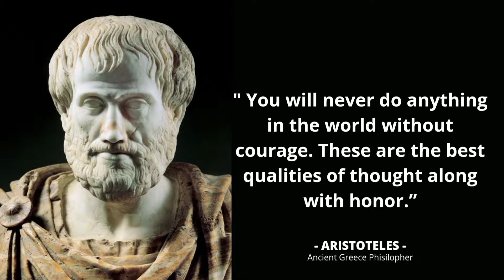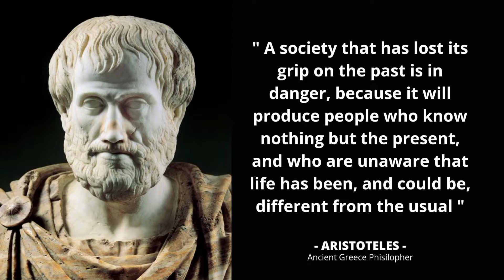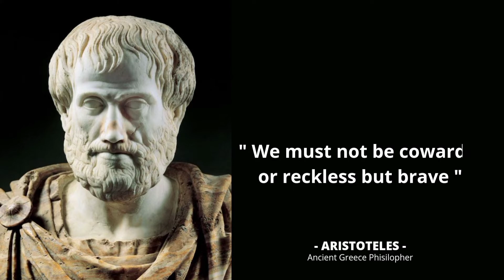The Best Quotes About Life From Aristoteles || Insighful Quotes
Aristotle was a great philosopher of Greek origin during the Classical period in Ancient Greece. He was a student of Plato and a teacher figure to Alexander the Great. As a philosopher he likes to write on a variety of subjects, from physics, metaphysics, poetry, logic, rhetoric, politics, government, ethnicity, biology and zoology.
In the Middle Ages, Aristotle's views on physics greatly influenced intellectuals. Until his teachings began to spread from the Classical Age to the Early Middle Ages to the Renaissance to the Age of Enlightenment. Several works containing the formal study of logic were also studied for scholars such as Peter Abelard and John Buridan. Aristotle's logical thinking continued into the 19th century. In Islamic thought, he was also influential in the Middle Ages. In addition, he is also Christian theology such as Neoplatonism of the Early Church, as well as scholasticism, a tradition of the Catholic Church. Aristotle has been respected by several fellow scholars and philosophers such as Thomas Aquinas, is also honored as the First Teacher of Muslim scholars in the Middle Ages.

quotes about life from Aristoteles
The Best Quotes Aristoteles